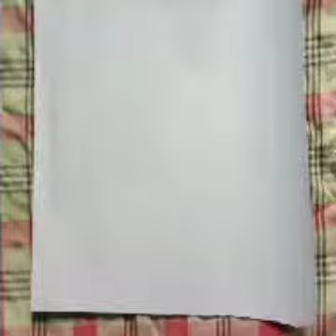Mom holding baby 💖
Nothing in life will ever make you as happy as sad as exhausted or as incredibly proud
                          as motherhood.